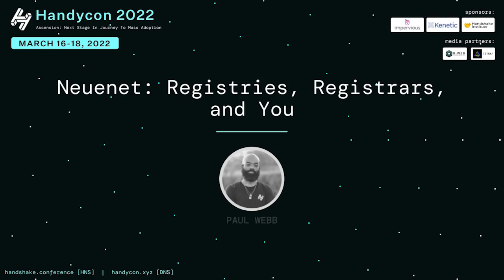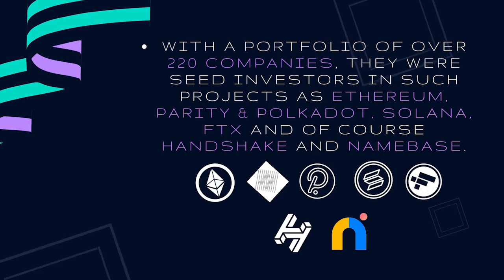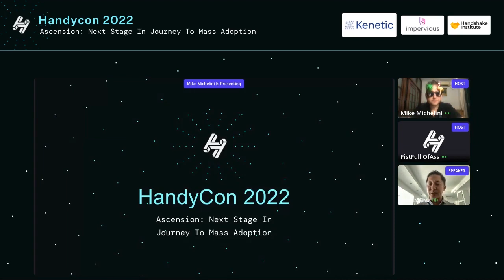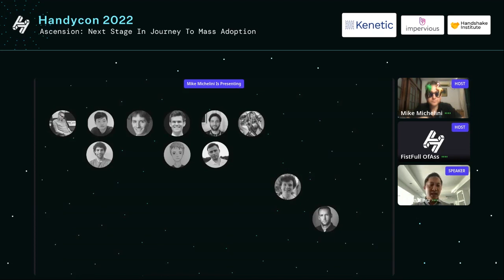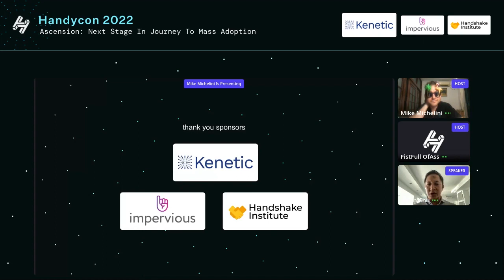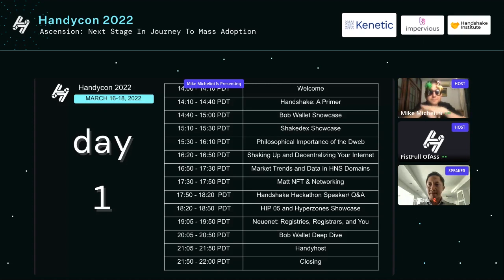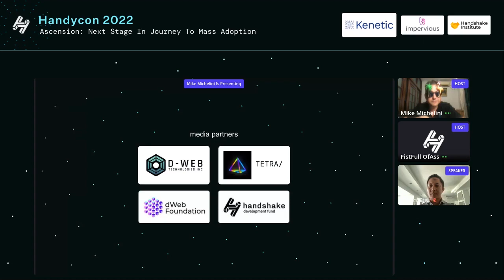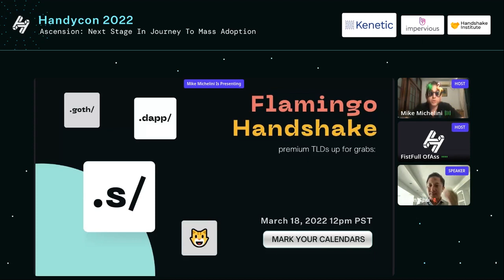Day 1 | Welcome and Introductions | HandyCon 2022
HandyCon2022 is an online event that dives into the world of the decentralized internet, the DWeb, also called web3. While it is centered around Handshake - a TLD blockchain - it is also a chance to celebrate and recognize other technologies in the dWeb space.

Visit the official HandyCon website for the full Speakers and sessions list at:
HNS: handshake.conference/

HandyCon 2022: Ascension
An online event that dives into the world of the decentralized internet, the DWeb, also called web3. While it is centered around Handshake - a TLD blockchain - it is also a chance to celebrate and recognize other technologies in the dWeb space.

New to Handshake HNS? SkyInclude made this video series to bring you up-to-speed!